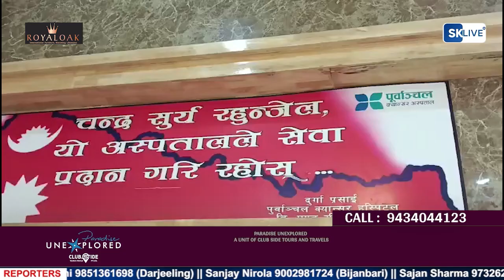पैसाको अभावमा भारतका कुनै पनि नेपाली बिरामी उपचार नपाएर नमरुन्- दुर्गा प्रसाई,